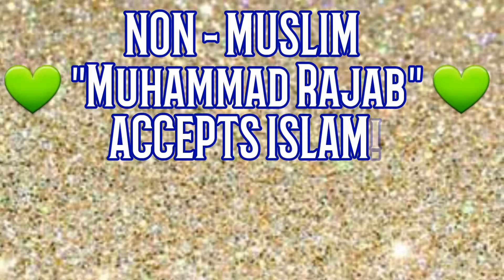Non Muslim Accepts Islam! | Birmingham 2017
🌹 GOOD NEWS🌹

By the Grace of اللہ عزوجل a Non-Muslim Has reverted to Islam by a Muballigh of Dawateislami in Faizan-e-Madina Stechford his new name is
  ❤❤ *Muhammad Rajab*❤❤